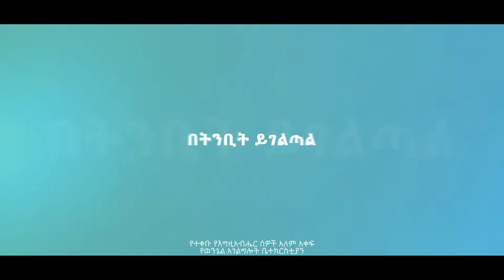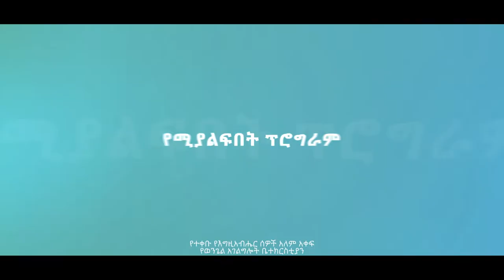ነገ ዓርብ በድሬዳዋ አጥቢያ አይቀርም.....ANOINTING TV DIRE DAWA